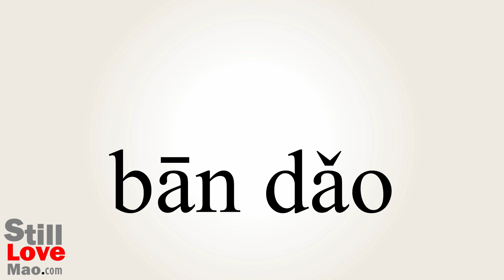How to Say Toppled in Chinese